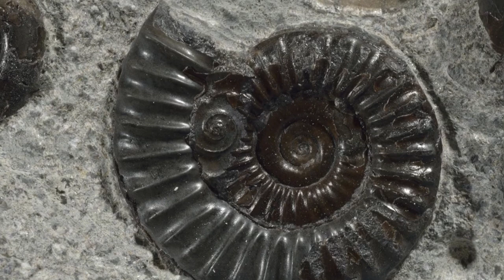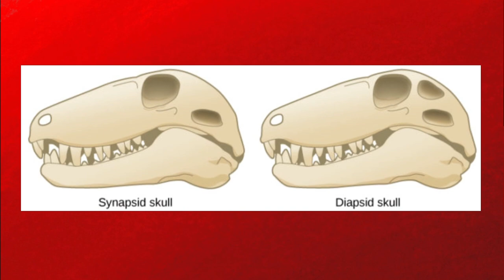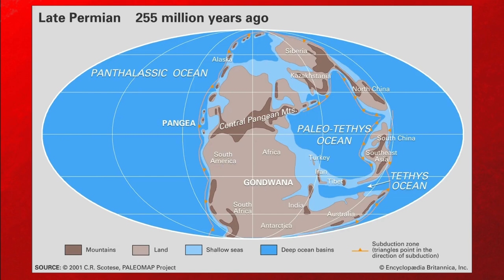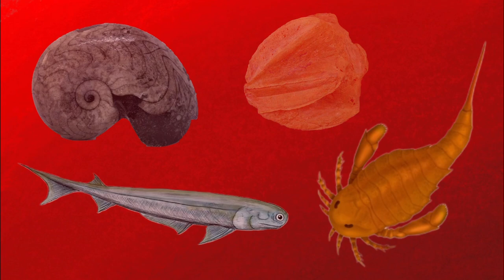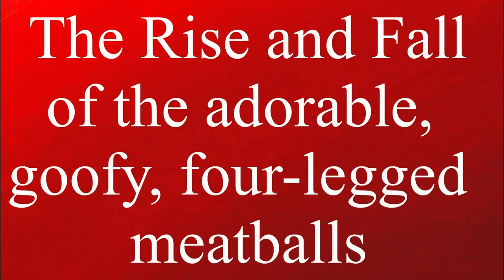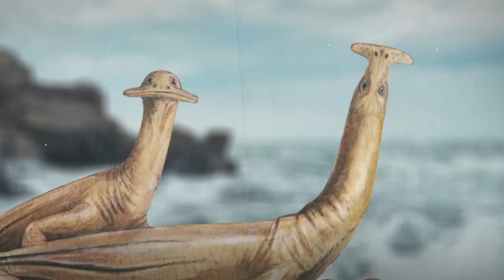How the Permian-Triassic Mass Extinction ALMOST KILLED LIFE ON EARTH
Complex life has endured on this Earth for the last half a billion years.  Throughout its epic journey, it has evolved into many different forms creating a world full of biodiversity.  However, five times during Earth's history there have been major drops in this biodiversity.  These are the five mass extinction events, each of which have caused the extinction of at least 70% of all life on Earth.  Despite these many devastating events however, life has always managed to pull through.  But there was one time when it almost didn't.  Around 252 million years ago at the end of the Permian period, life came the closest it has ever been to disappearing completely.  In just a span of a million years, 300 million years of evolutionary progress was almost completely snuffed out.  Out of the five mass extinction events, this is the only one which has truly been dubbed ¨the Great Dying¨.

00:00 - Introduction
01:31 - Part One: The Permian Globe
06:26 - Part Two: The Permian-Triassic Mass Extinction
11:43 - Part Three: Post Extinction
14:11 - Outro